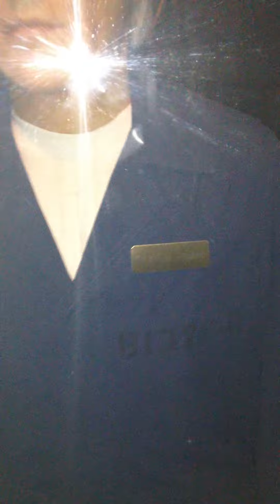Niagara Falls Ripley's Museum Part 3